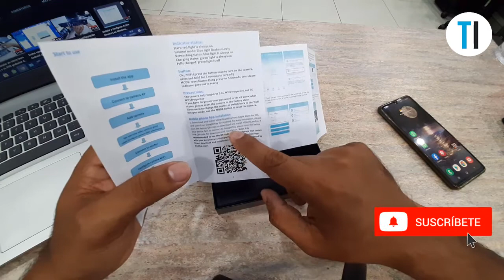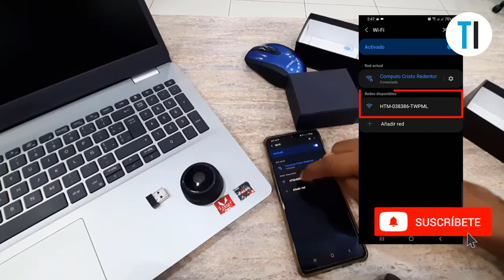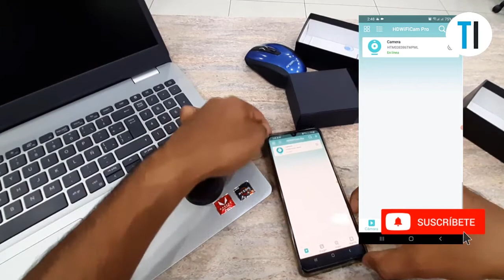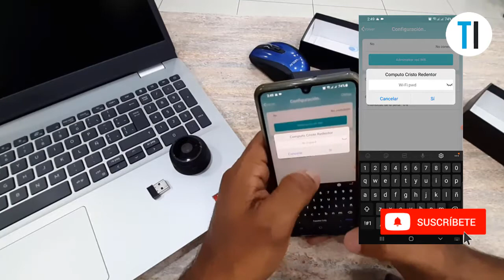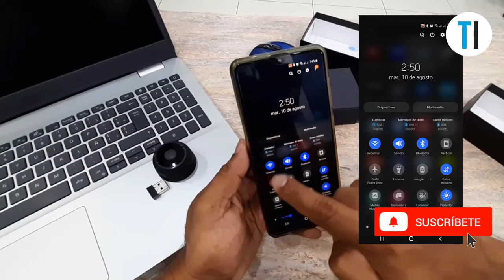Configuración mini cámara WIFI A9 HDWifiCamPro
En este video les enseñare como configurar la mini cámara WIFI A9, tanto en modo AP o Hotspot, como en modo router para verla remotamente desde cualquier lugar.

ENLACES